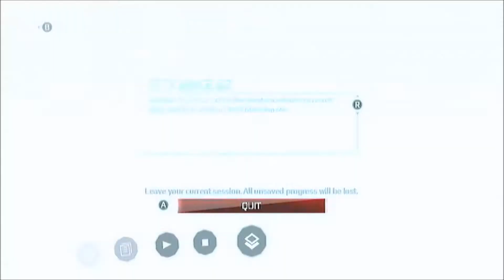Assassin's Creed III (09)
Failed to sneak around the harbor and I needed to kill all the red coats.  I bring Kenway to the next part of his team, which is about to be castrated.  The man is saved and added to the team.  I decide to gather John Pit the next time I record.